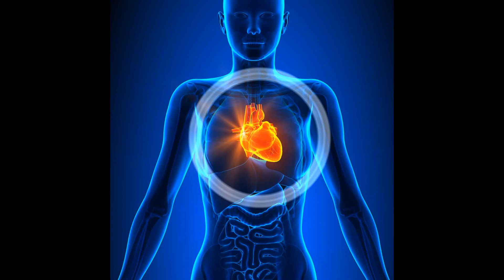HeartMath Techniques & Future Pacing Visualisation (vocals - female Irish accent)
This short session is a fantastic, quick reset to the mind & body.

The music is relaxing yet uplifting (Infinite Bliss by Jandy Rainbow) and so might suit best as a morning meditation or a reset during the day 🤸🏻‍♂️

We begin with the HeartMath Inner Ease technique, before encouraging you to decide for yourself how you want to feel through Attitude Breathing

The music plays out at the end

Enjoy xx